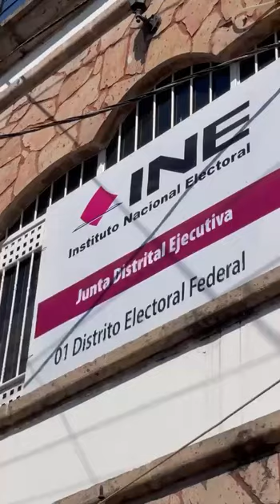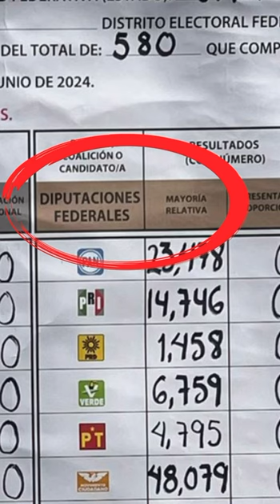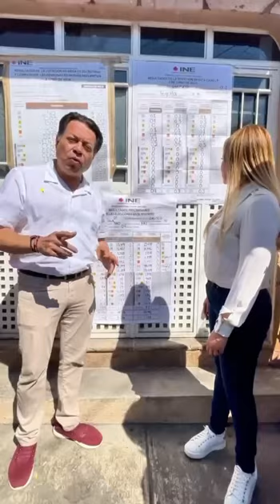Mario Delgado denuncia anomalías en elección de Jalisco: "Más de 1 millón de votos sin contabilizar"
El dirigente nacional de Morena viajó al estado y junto a Claudia Delgadillo acusó que hubo errores en el conteo de votos. Por lo que pidió el voto por voto.